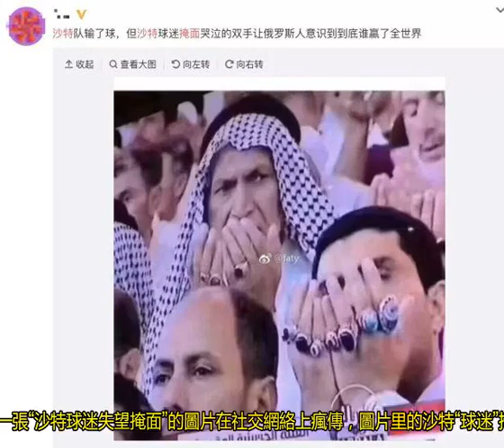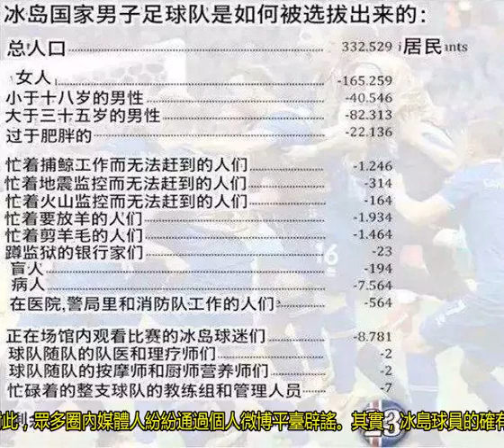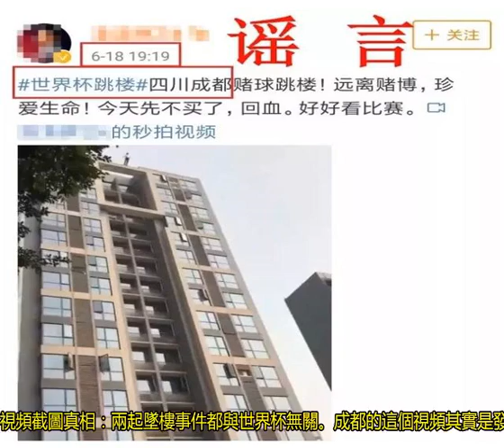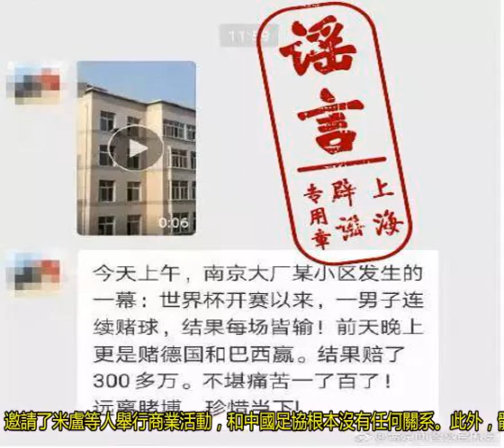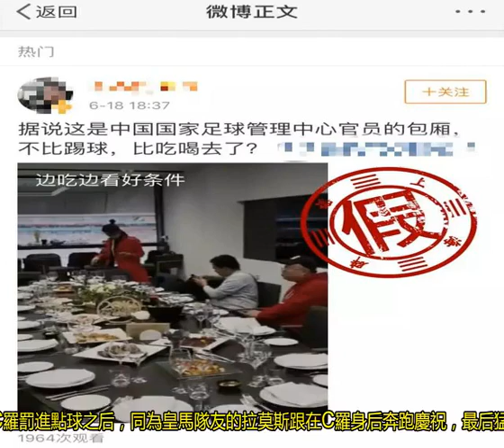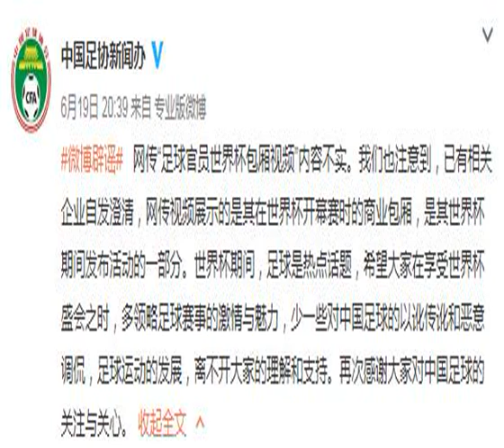中國足協官員在俄大吃大喝？賭球輸錢多人跳樓？世界杯這7個謠言你信了嗎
本次世界杯自6月14日在俄羅斯開賽，僅僅過去一周，不實傳言頻頻出現：從俄羅斯對陣沙特阿拉伯電視畫面中出現“土豪戒指”。